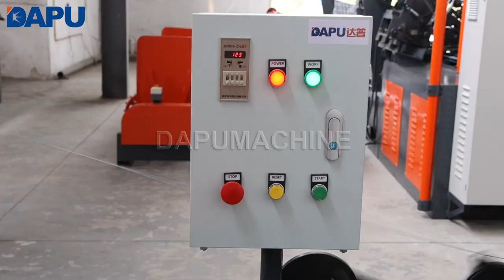galvanized barbed wire making machine for bob wire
If you're looking for a galvanized barbed wire making machine for bob wire, then you've come to the right place! We have a wide selection of galvanized barbed wire making machines that will suit your needs, whether you're looking for a best quantity machine or a best price machine.

We also offer a Bob Wire Making Machine that will allow you to make Bob Wire, the perfect material for fencing, security, and other applications.

CS-A GI barbed wire making machine for bob wire